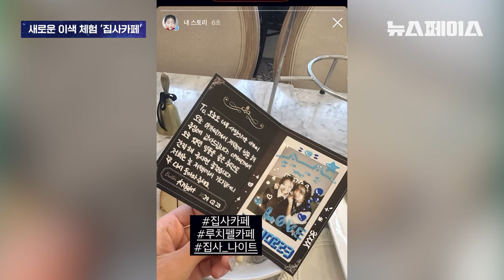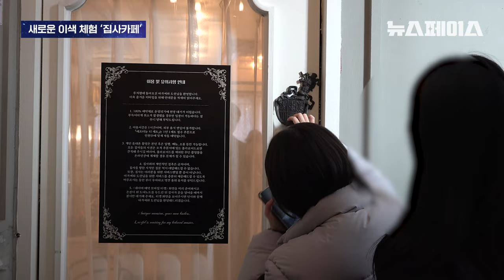오죠사마🤵‍♂️ 극한의 아가씨 대접에 녹아내린 집사카페 체험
야레야레~🍷
일본 집사카페 국내에 상륙 ✈️
여도현 기자가 오늘 하루 못말리는 아가씨가 되어봤습니다.